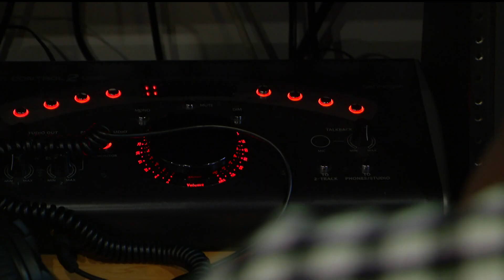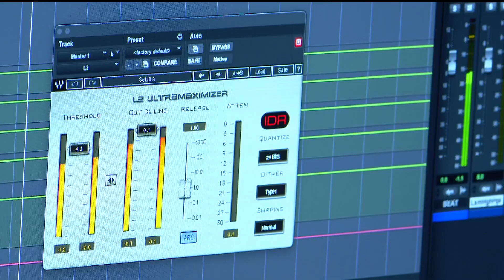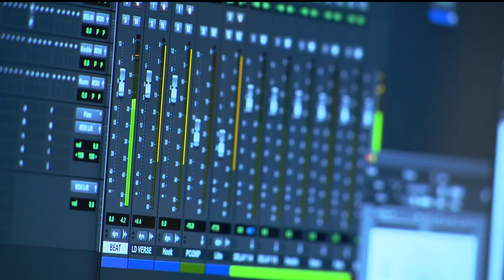A wife, a husband and their legacy in south Minneapolis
Collectively known as iLLism, the duo first found each other at an AT&T call center, years ago.